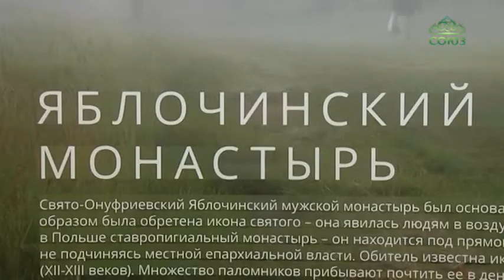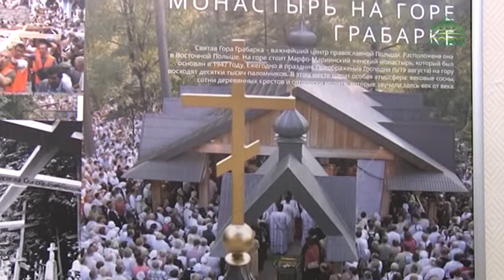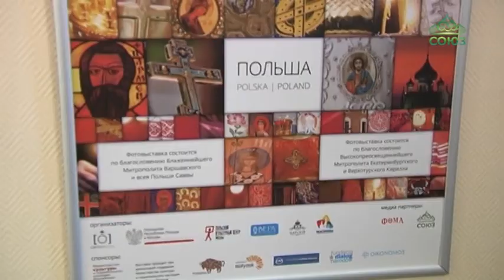Третья в России экспозиция, посвященная Православию в Польше, открылась в столице Среднего Урала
Третья в России экспозиция, посвященная Православию в Польше, открылась в столице Среднего Урала. Торжественное открытие фотовыставки «Краски Православия: Польша» прошло в духовно-просветительском центре «Царский». Екатеринбург стал третьим городом, а до него ранее этим летом выставку оценили жители Москвы и Санкт-Петербурга.